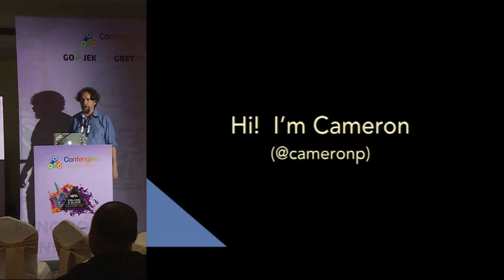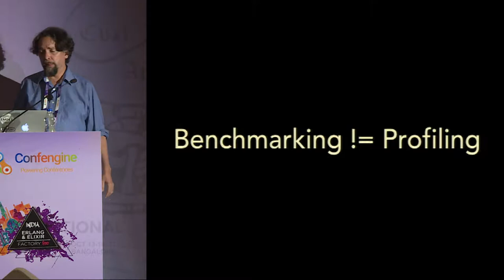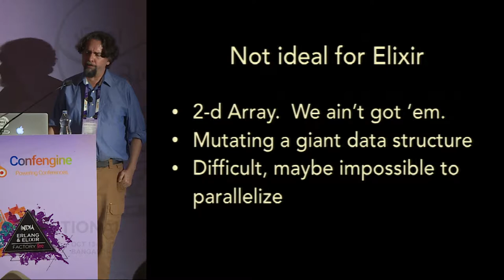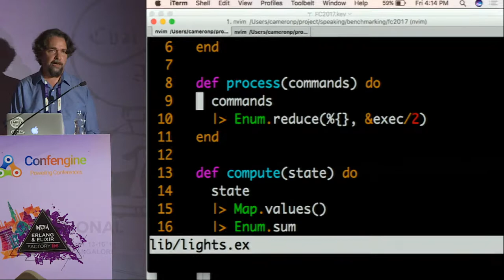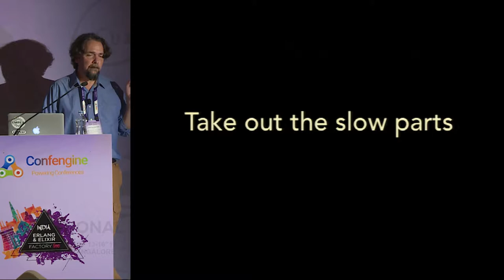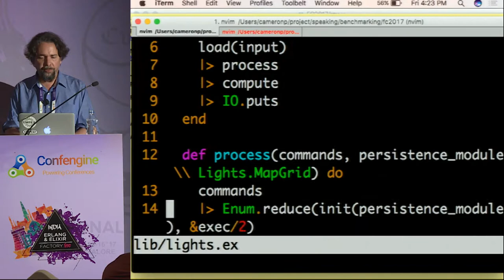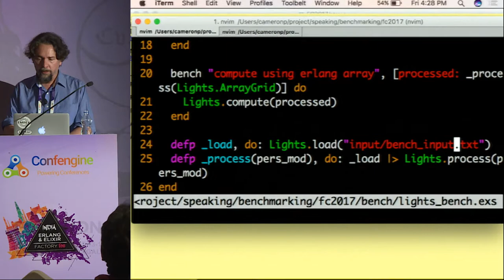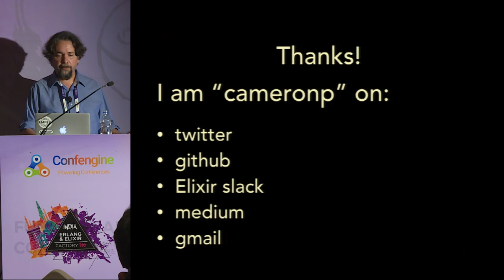Making it Fast: The Power of Benchmarking by Cameron Price at FnConf17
There's an old expression, usually attributed to Kent Beck, that we should "Make it work, make it right, make it fast", in that order. This talk is going to focus on making it fast.

Not long ago, I was working on a little problem in Elixir that involved a two dimensional array. Now, Elixir doesn't really have arrays, it has lists, maps, tuples, and binaries, so the one thing we can be sure about when implementing a 2-d array is that we're going to be simulating it using something else. What I discovered was surprising, and served as an important lesson about actually benchmarking things.

In this talk, we'll discuss the importance of benchmarking, demonstrate some tools that make benchmarking in Elixir very simple, and show you some surprising results about which approaches are faster in this language.